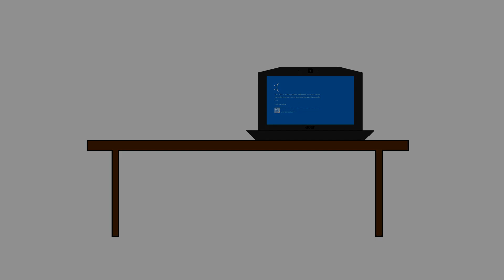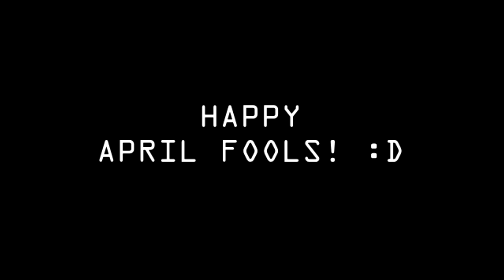DANCING TRIANGLE TAKES OVER THE WORLD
1010% reeeeal

SONGS AND SOUND EFFECTS:
ES_SCI FI Ascend 3 - SFX Producer
Dancing triangle pumped up kicks TONGO
Undertale Sound Effect - Yellow Soul Asriel's Transformation
Undertale Sound Effect - Exiting Ruins
THE WORLD REVOLVING - Deltarune OST
Undertale Sound Effect - Asgore's Eye
Undertale OST 021 - Dogsong